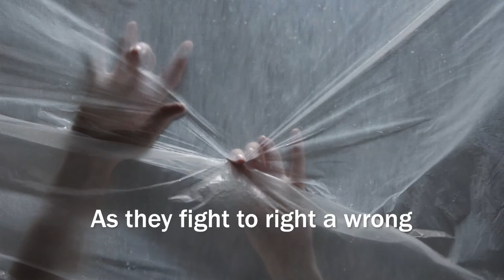Gaia is Burning - a film by Mel - Speech Bubble Drama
"And people joke we'll never see tomorrow... but what if we don't?"

This post-apocalyptic drama is one of five short films written and produced through Speech Bubble Drama workshops in 2021. These workshops are for 5-24 year-olds with physical disabilities impacting on their communication skills.